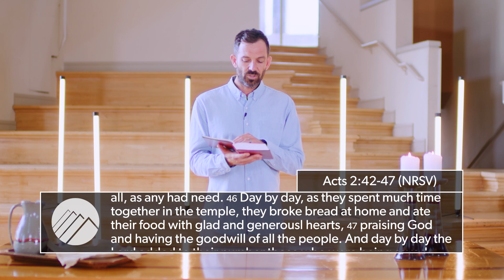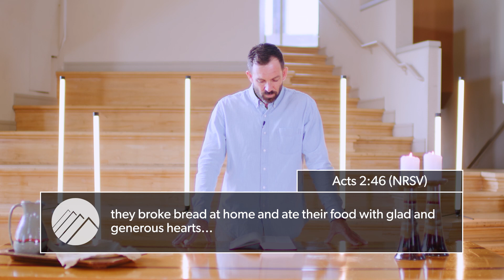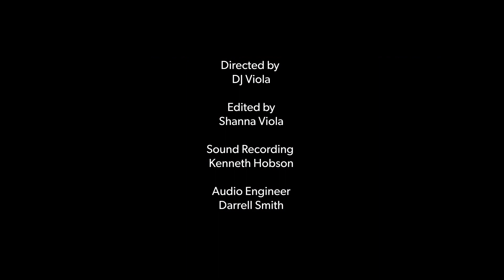The Location Of The Church At Work | Rev. Dr. Drew Sams | Bel Air Church